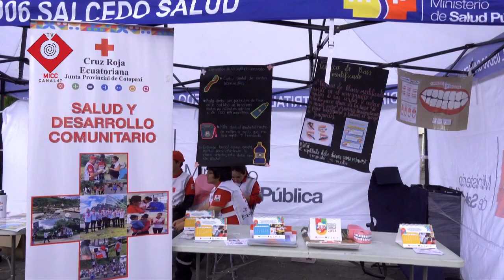FERIA DE ALIMENTACIÓN SALUDABLE EN MULLIQUINDIL SANTA ANA SALCEDO